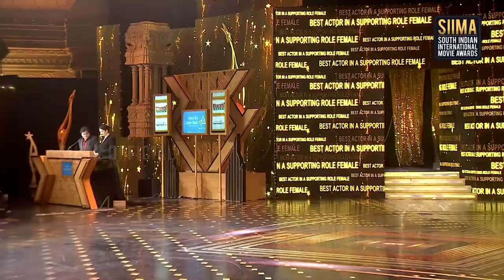Rathnan Prapancha movie fame Pramod emotional words after receiving "Best Actor Supporting" award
This is the official channel for SIIMA KANNADA content.

THIS IS THE OFFICIAL SIIMA KANNADA CHANNEL. THE CONTENT IS STRICTLY COPYRIGHTED. UPLOADING WITHOUT OUR PERMISSION WILL RESULT IN YOU WITH STRIKES WITHOUT ANY COMMUNICATION.